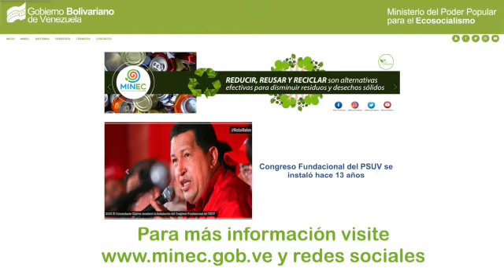Normas de Responsabilidad Extendida 2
Próximamente, entrarán en vigencia las Normas de Responsabilidad Extendida